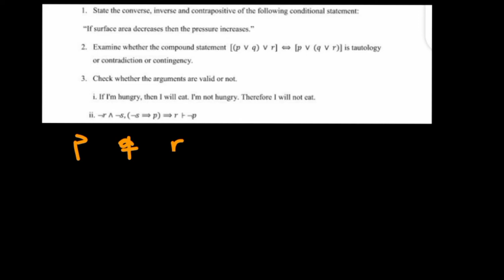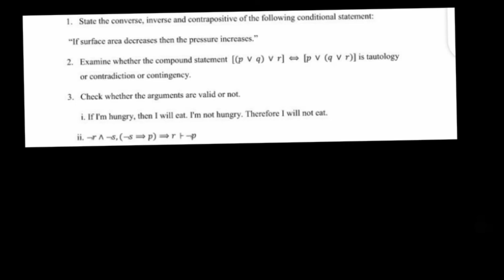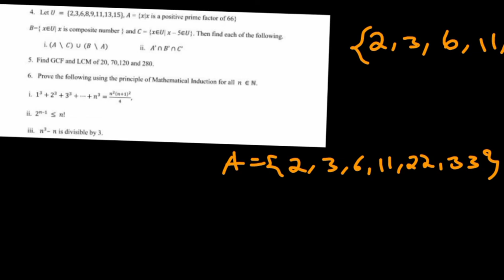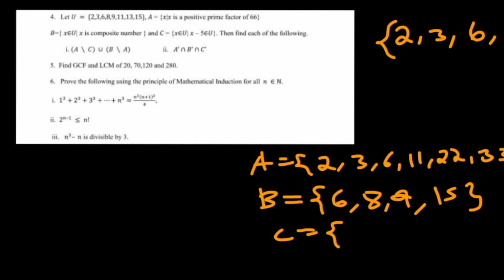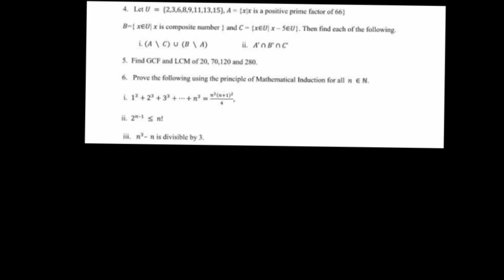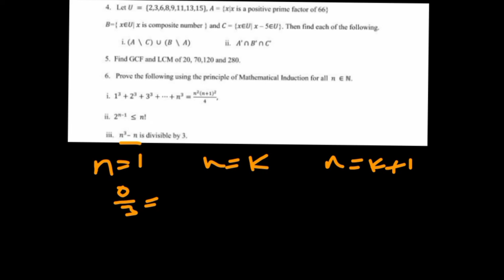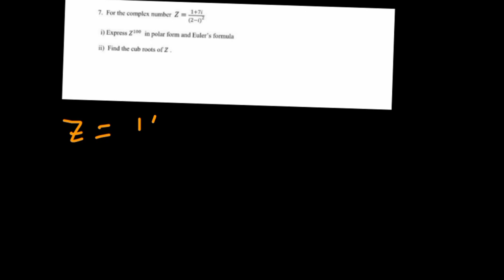Freshman maths solved problems on unit 1&2